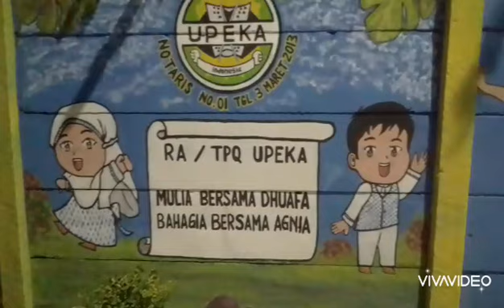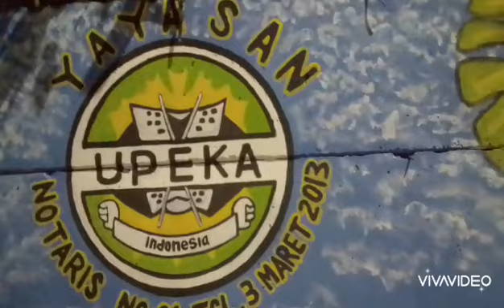membuat gendang paralon gambar dan bermacam burung